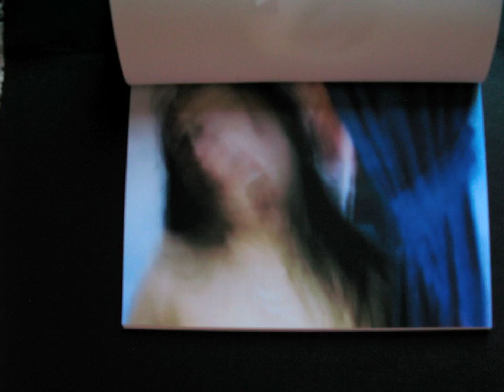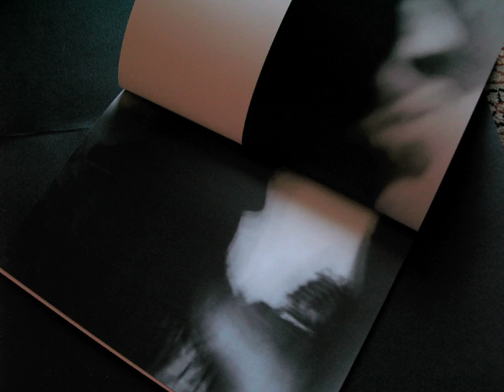slideshow la petite mort photobook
A slideshow with some of the images present in my photobook "La petite mort"

Title :  "La petite mort"
Author: Dana de Luca
Paperback with flaps ; 21 x 15 cm. ; 78 pages ; 45 photographs
edition of 100 signed and numbered
digital print
"I recreated a content from a stream of images of amateur porn videos. Frames hidden in a temporal flow
broadening in their becomingness to find death in new images, the photographs."
Texts in italian and english by Ianus Pravo (poet) and Giorgio Bonomi (art critic)
images can be seen here too: